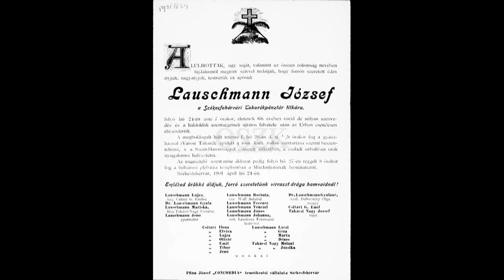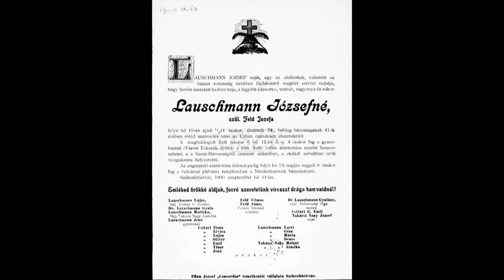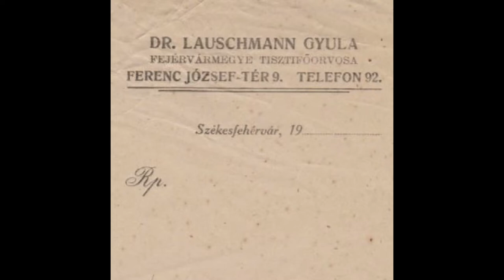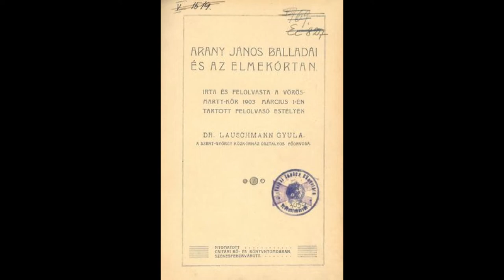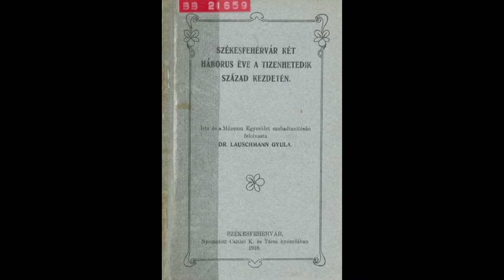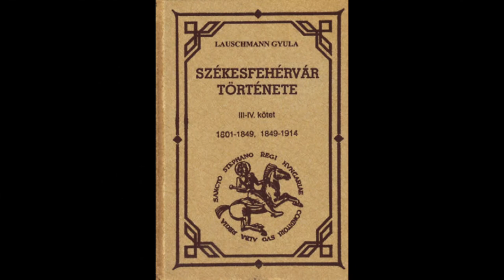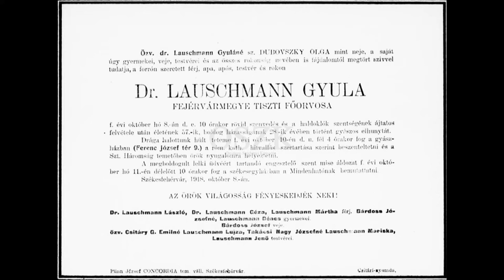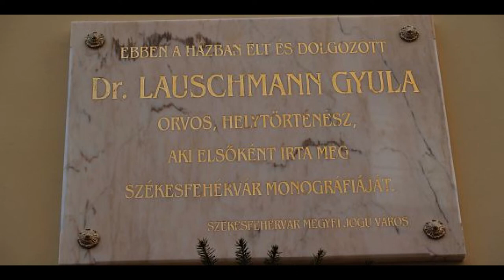220401 Városrészek Titkai Lauschmann